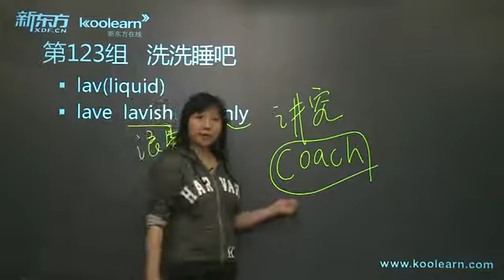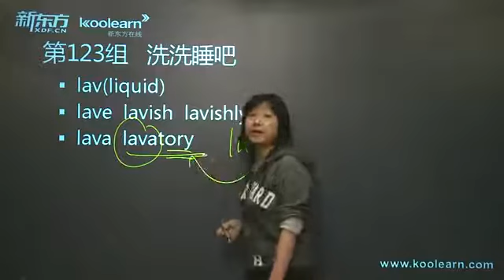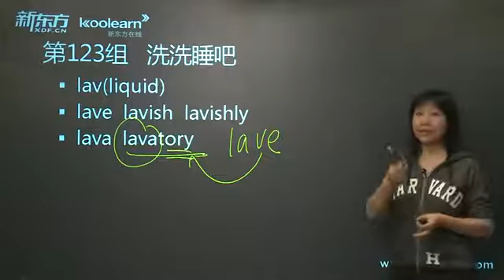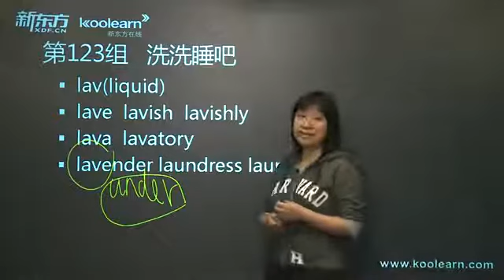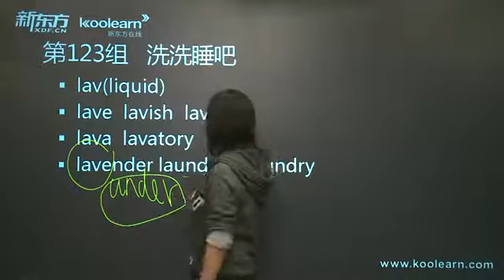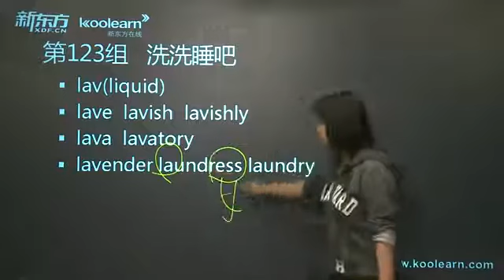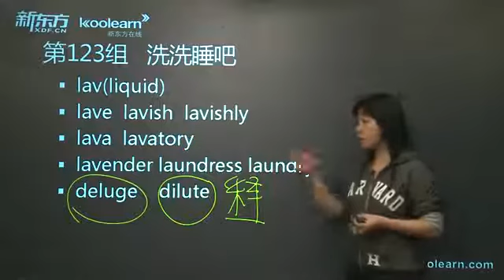赵丽托福词汇8000 2-127